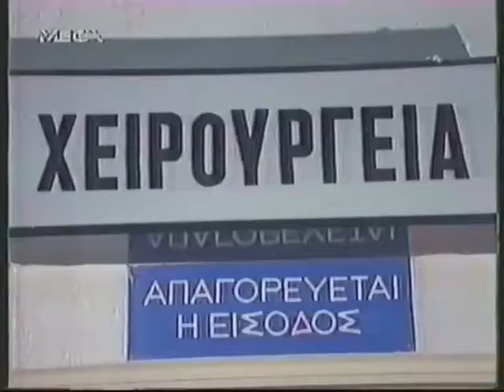ΜΕGA ΕΙΔΗΣΕΙΣ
Τα τελευταία γεγονότα από το ΜEGA με τον Νίκο Στραβελάκη. Μεταδόθηκε το 1991.